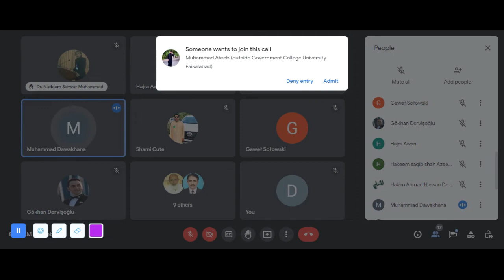FOREIGN BODY IN NOSE/MUZAMIL/DR MUHAMMAD AKRAM TATRI-NOTHEN SARGODHA|EASTERN MEDICINE |GCUF